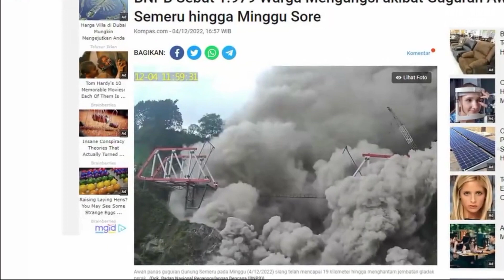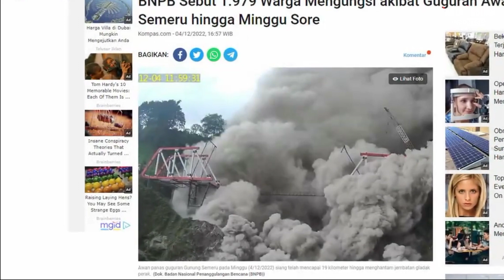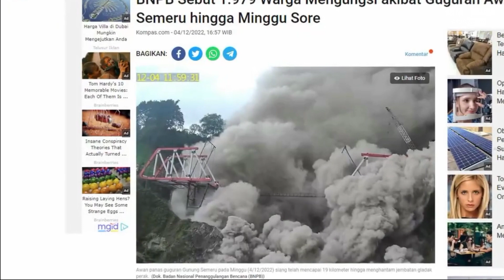Awan panas Gunung Semeru sebabkan ribuan orang mengungsi hingga Minggu sore